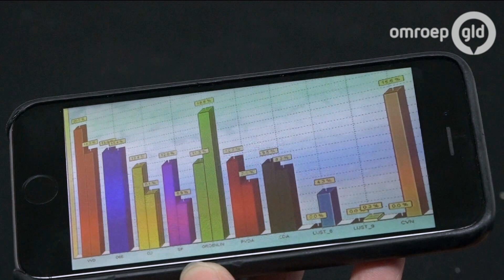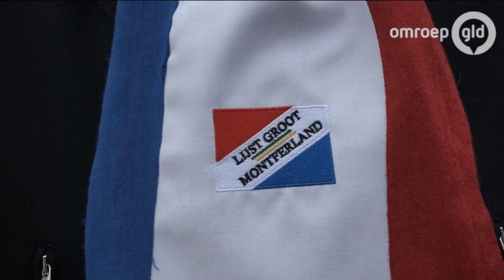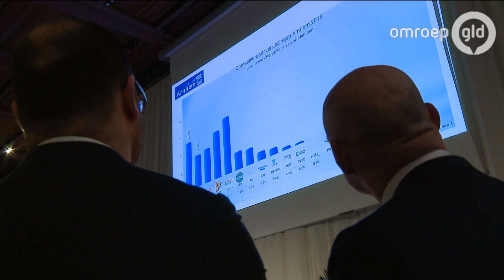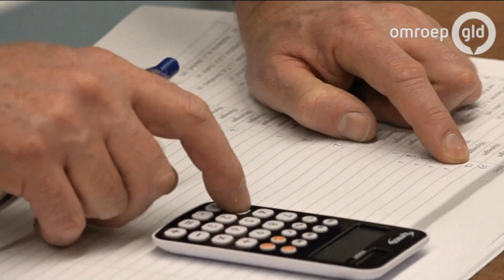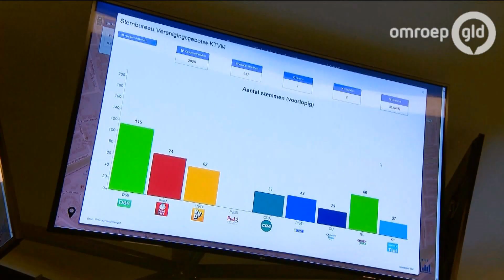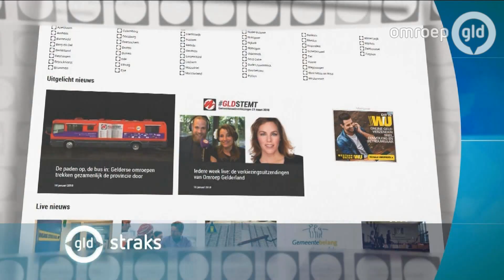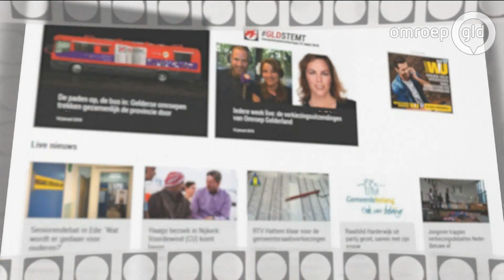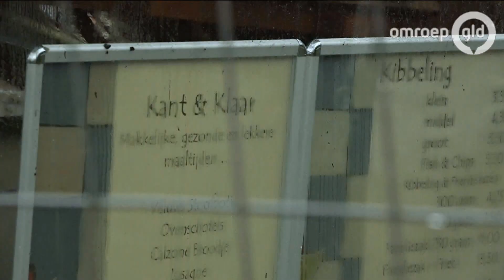GLD Nieuws 22 maart 2018 - Donderdag 22 maart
- Lokale partijen de grote winnaars in Gelderland
- Bijzonder eerbetoon aan overleden lijsttrekker in Tiel
- Viszaak afgebrand in Ermelo